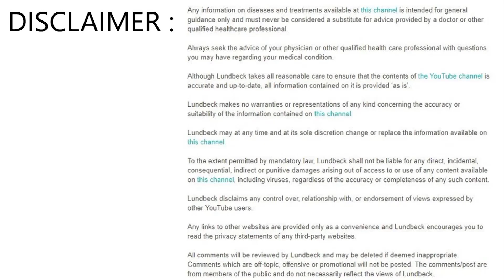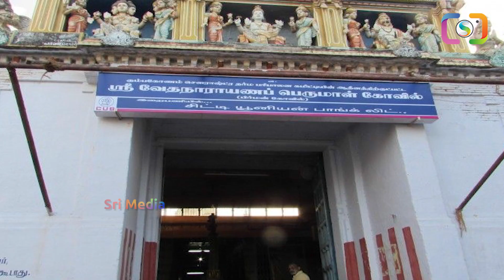ఇండియా లోనే ఏకైక బ్రహ్మదేవుడి గుడిలో జరుగుతున్నా అద్భుతాలు || Lord Bramha Temple || Srimedia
WATCH : ఇండియా లోనే ఏకైక బ్రహ్మదేవుడి గుడిలో జరుగుతున్నా అద్భుతాలు || Lord Bramha Temple || Srimedia